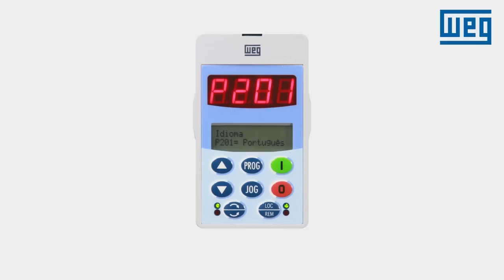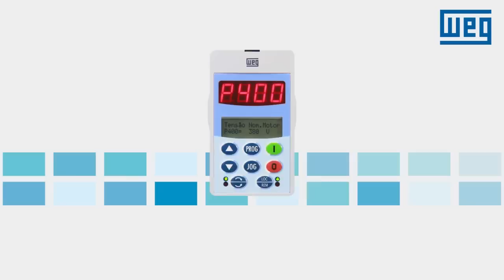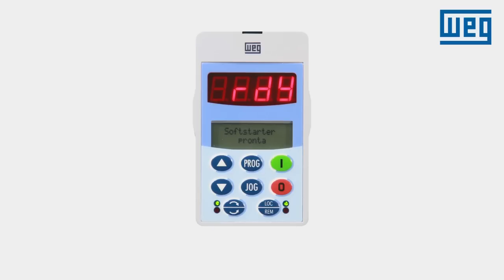Vídeo-aula: Primeira energização da soft-starter SSW-06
Este vídeo apresenta como realizar o start-up orientado na primeira energização da soft-starter WEG linha SSW-06.

Acesse o nosso site e saiba mais.